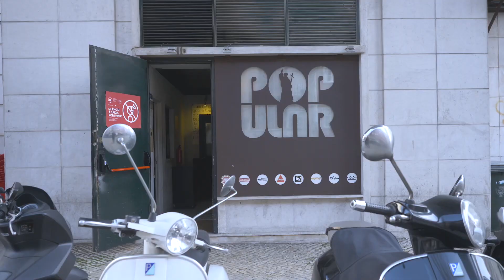CRAB MONSTERS - NET OF SPIES - HC WORLDWIDE (OFFICIAL D.I.Y. VERSION HCWW)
CRAB MONSTERS - NET OF SPIES - HC WORLDWIDE

HCWW ONLINE-SHOP !!!

Filmado e Editado por João Mingacho

Ao vivo no Popular de Alvalade